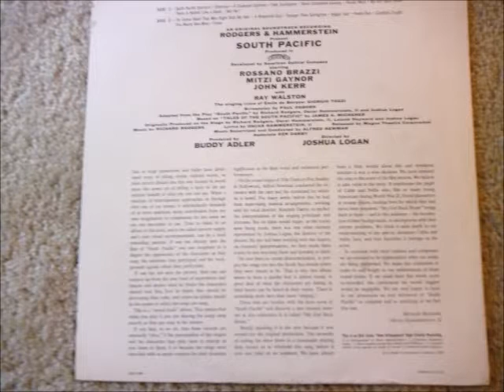Happy Talk Bloody Mary